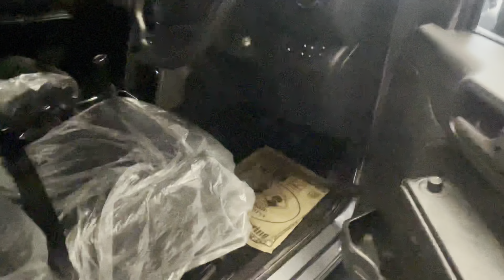Delivery Of My New Mahindra Thar || SOROUTBROTHERS 🎁